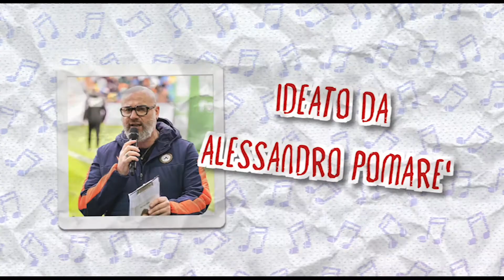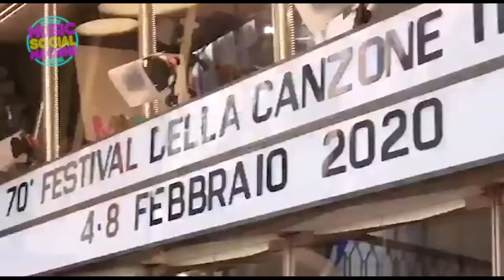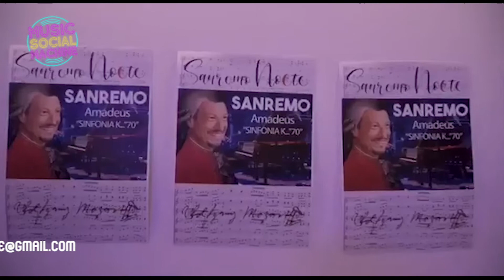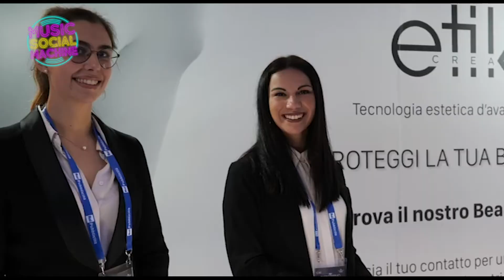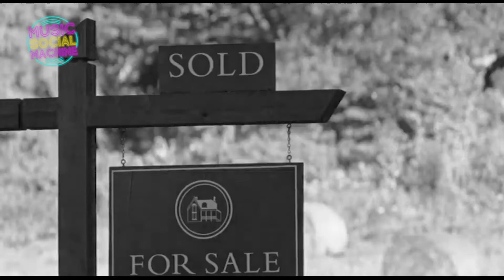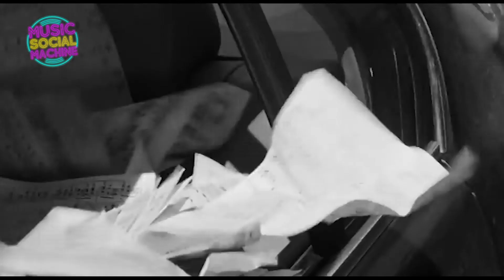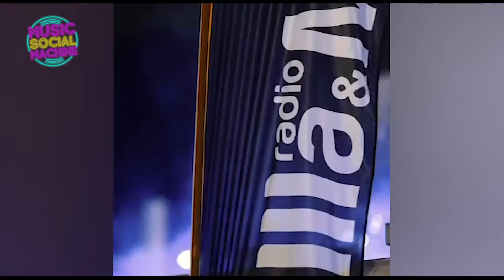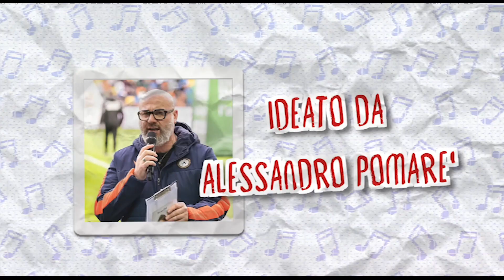MUSIC SOCIAL MACHINE New Edition I 26 Ottobre 2021 I PUNTATA 1